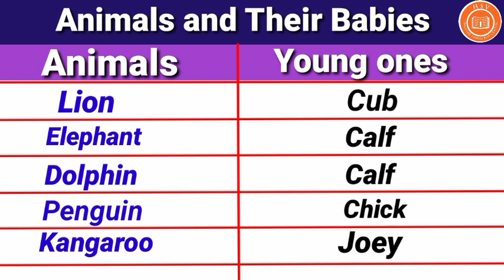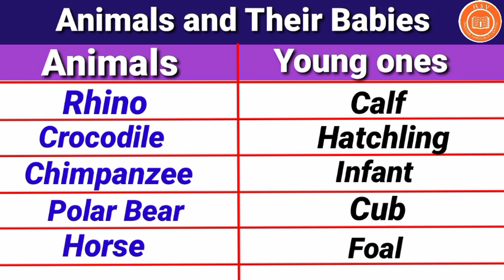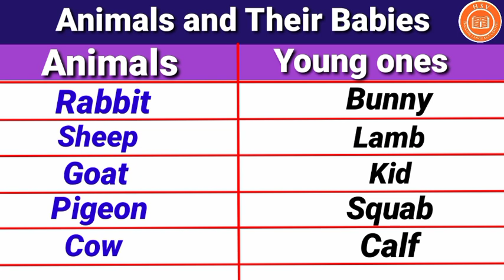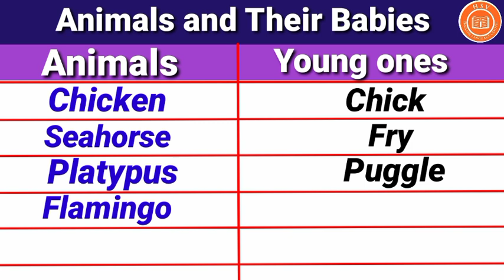Animals And Their Babies Names | Young Animals | Name Of Living Things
In this video you will learn the young animals name.